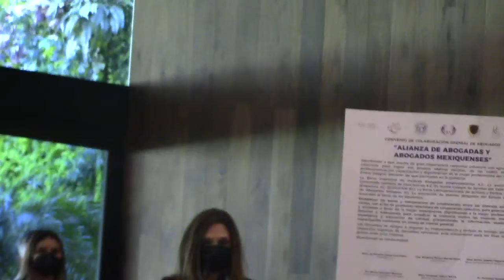Firma de abogadas y abogados pro el Edo de México